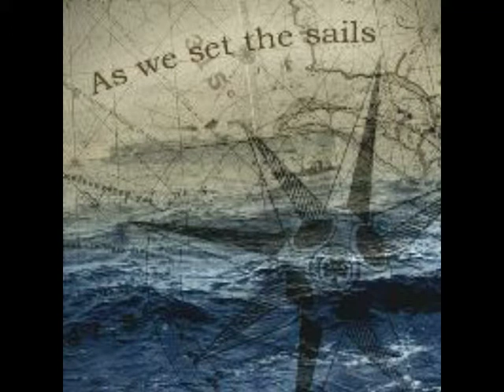The Guest.mpg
A Song from our current Album "As we set the Sails".